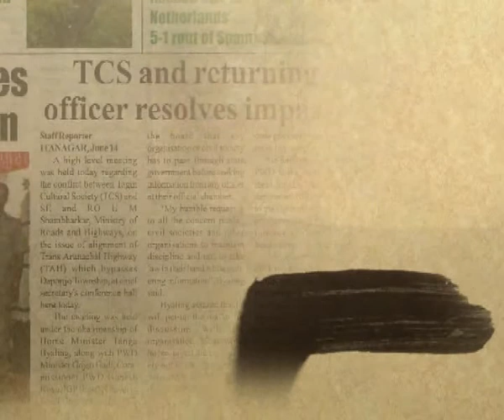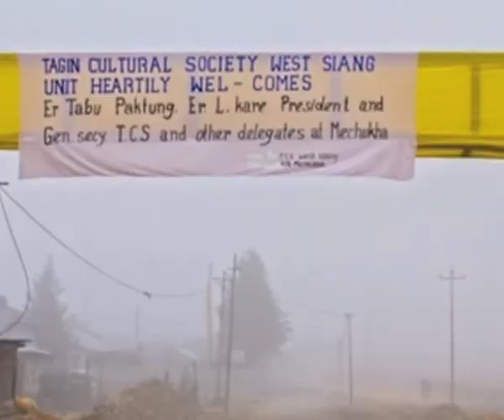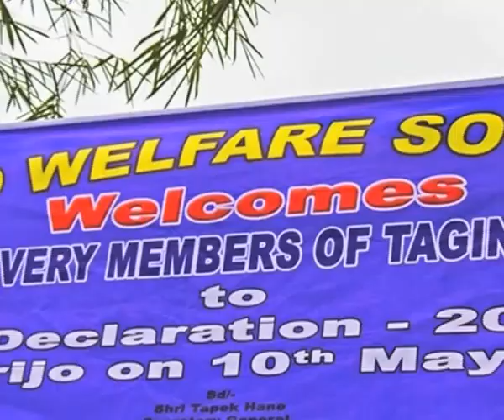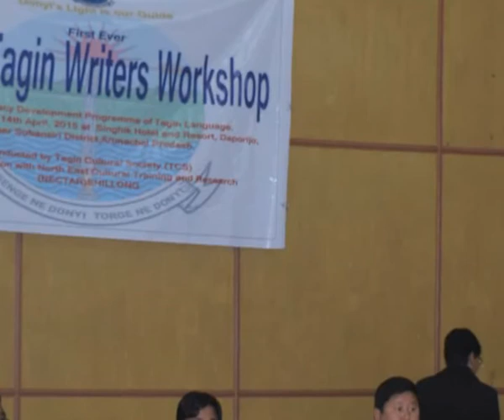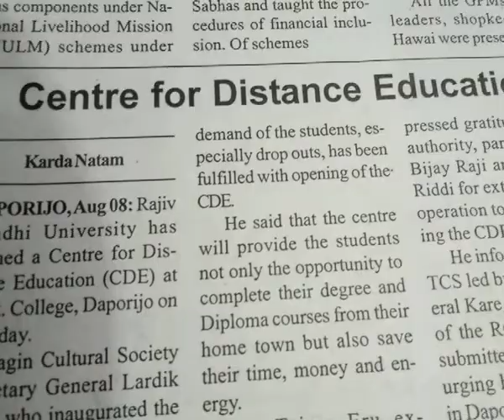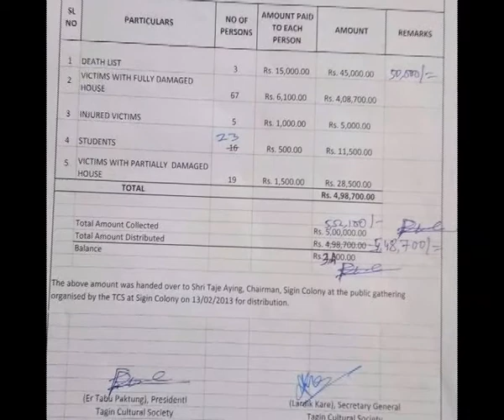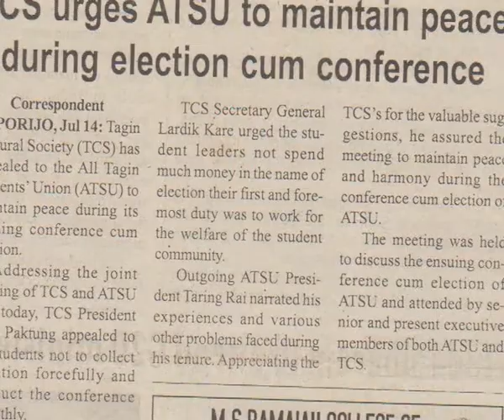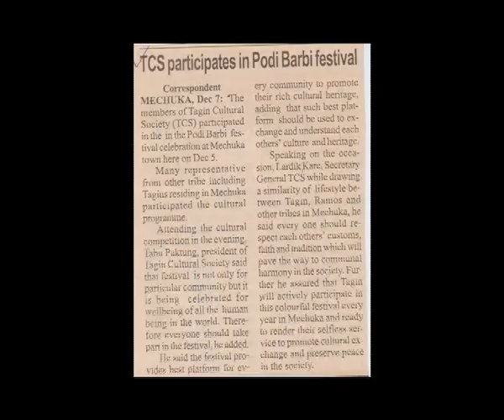"JOURNEY OF TAGIN" A FILM BY KARDA NATAM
DOCUMENTARY FILM ON TAGIN TRIBE OF ARUNACHAL PRADESH,UPPER SUBANSIRI,DAPORIJO WITH ITS CHANGING FACE WITH THE MODERN WORLD